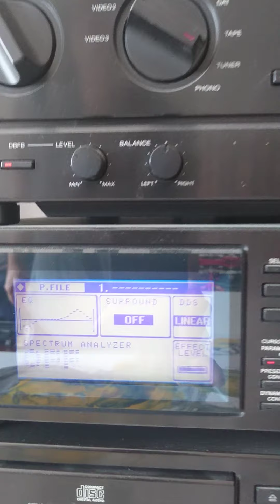, ". 1 - DAKİKADA /DA İKİ ADA." " SANATSAL - DERiNLiK " VAR ETMEK - iŞi . 1 SEPT. 2020 ANKARA .